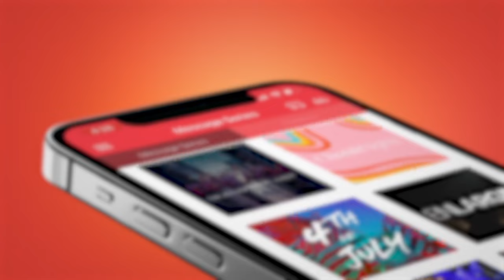Miracles Follow Humble Obedience - Ps. Mike Kai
In 2 Kings 5, Naaman, a powerful commander in the Aramean army was afflicted with leprosy. The journey to get healed wasn’t easy and was met with tribulation and an inhospitable reception by Elisha. In this powerful message, Ps. Mike goes through Naaman’s story, and points out the most miraculous moment in his life.